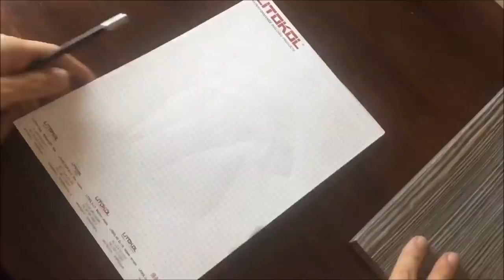STRING ART WEDDING I Стринг арт реквизит Свадьба